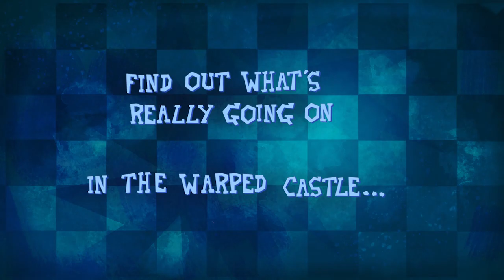Jack-In-A-Castle Trailer by Nemlei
this is the original trailer on the game's Steam page (which has been removed).

If you are the original content owner and want this taken down, please inform me in the comments or via email